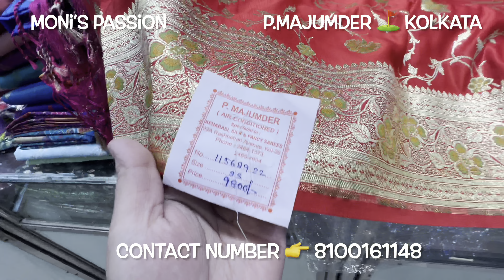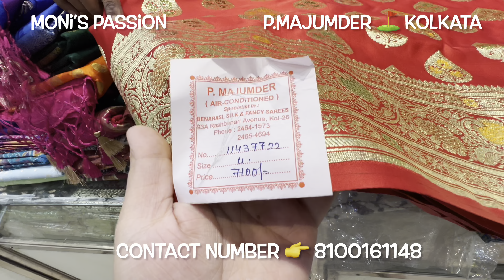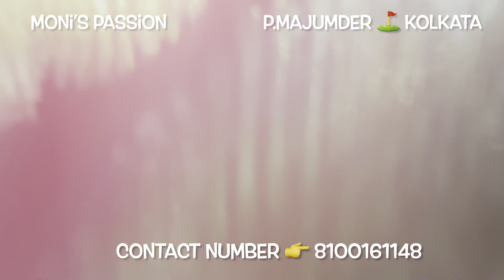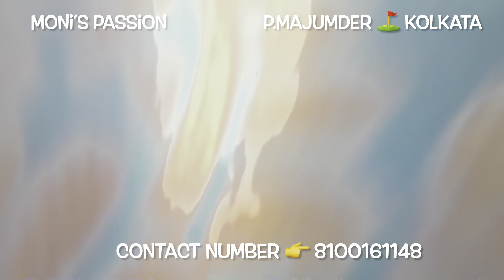P. MAJUMDER এর বিয়ে বাড়ী স্পেশাল শাড়ীর নতুন কালেকশন | Sari Shop kolkata 2024 | Moni's Passion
P. MAJUMDER
93A, RASH BEHARI AVENUE
(NEAR DESHAPRIYO PARK)

Types of Sarees Available:
Kashmiri or kani sarees
Katan Silk Sarees
Kanjivaram Sarees
Patola Sarees
Paithani Sarees
Chanderi Sarees
Chiffon sarees
Georgette sarees
Sambalpuri Sarees
Pochampally Sarees
Tant sarees
Baluchari sari
Swarnachuri Sarees
Bomkai sarees
Jamdani sarees
Gadwal sarees
Kota , Supernet Sarees
Uppada Sarees
Bridal Benaroshi
Tussar Sarees
Shari collection
Biyer shari
Dhakai sarees
Handloom sarees
Embroidery sarees
Benaroshi Share
Muslin Sarees
Ikkat Sarees
Gicha sarees
Mangalagiri Sarees
Benaroshi Katan sari
saree shop in bangladesh
Muga silk etc.
All kinds of fancy and art silk sarees Available
Pure sarees are available with pure mark.
Ladies suit pieces set, kurti & leggings, nighty & housecoat available
Gents collection- kurta , payajama,Sherwani,dhoti, shirt pant piece set available.
Winter collection- shawl, stole (ladies & gents ) Blanket available

বেনারসি সিল্ক শাড়ি
বেনারসি কাতান শাড়ি
ব্রাইডাল বেনারসি শাড়ি
কাঞ্চিপুরম সিল্ক শাড়ি
কাশ্মীরি শাড়ি
কাতান সিল্ক শাড়ি
কাঞ্জিভরম শাড়ি
পাটোলা শাড়ি
পৈঠানি শাড়ি
চান্দেরি শাড়ি
শিফন শাড়ি
জর্জেট শাড়ি
সম্বলপুরি শাড়ি
পঞ্চমপল্লী শাড়ি
তাঁত শাড়ি
বালুচরী শাড়ি
স্বর্নচরী শাড়ি
বোমকাই শাড়ি
জামদানি শাড়ি
গাদোআল শাড়ি
কোটা শাড়ি
সুপার নেট শাড়ি
পিওর সিল্ক শাড়ি
মসলিন শাড়ি
ইক্কত শাড়ি
ঘিচা শাড়ি
হ্যান্ডলুম শাড়ি
মুগা সিল্ক
বিয়ের শাড়ি
রিসেপশনের শাড়ি
গিফটের শাড়ি
ইন্ডিয়ান শাড়ি
বাংলাদেশী শাড়ি
সাউথ ইন্ডিয়ান সিল্ক শাড়ি
গায়ে হলুদের শাড়ি
নরম সুতির শাড়ি
wedding shari 2022
wedding sari 2022
wedding saree 2022
biyer shari 2022
benaroshi shari 2022
bangladeshi shari 2022
indian shari 2022
shari online sale 2022
benaroshi
shari
sari